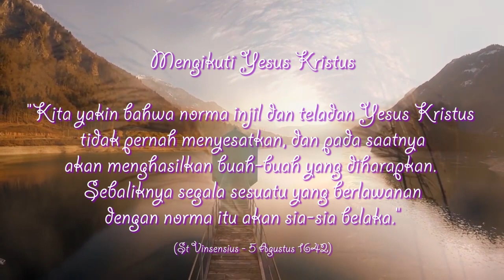Pesta Santa Catarina Laboure. 28 November, Kaul Kekal Frater Kongregasi Misi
Katarina Laboure, Yakobus dari Marka, Maria Hellena Stollenwerk
Dan. 6:12-28; MT Dan. 3:68,69,70,71,72,73,74; Luk. 21:20-28.
BcO Yeh. 38:14-39:10.

Luk 21:20
"Apabila kamu melihat Yerusalem dikepung oleh tentara-tentara, ketahuilah, bahwa keruntuhannya sudah dekat.

Luk 21:21
Pada waktu itu orang-orang yang berada di Yudea harus melarikan diri ke pegunungan, dan orang-orang yang berada di dalam kota harus mengungsi, dan orang-orang yang berada di pedusunan jangan masuk lagi ke dalam kota,

Luk 21:22
sebab itulah masa pembalasan di mana akan genap semua yang ada tertulis.

Luk 21:23
Celakalah ibu-ibu yang sedang hamil atau yang menyusukan bayi pada masa itu! Sebab akan datang kesesakan yang dahsyat atas seluruh negeri dan murka atas bangsa ini,

Luk 21:24
dan mereka akan tewas oleh mata pedang dan dibawa sebagai tawanan ke segala bangsa, dan Yerusalem akan diinjak-injak oleh bangsa-bangsa yang tidak mengenal Allah, sampai genaplah zaman bangsa-bangsa itu."

Luk 21:25
"Dan akan ada tanda-tanda pada matahari dan bulan dan bintang-bintang, dan di bumi bangsa-bangsa akan takut dan bingung menghadapi deru dan gelora laut.

Luk 21:26
Orang akan mati ketakutan karena kecemasan berhubung dengan segala apa yang menimpa bumi ini, sebab kuasa-kuasa langit akan goncang.

Luk 21:27
Pada waktu itu orang akan melihat Anak Manusia datang dalam awan dengan segala kekuasaan dan kemuliaan-Nya.

Luk 21:28
Apabila semuanya itu mulai terjadi, bangkitlah dan angkatlah mukamu, sebab penyelamatanmu sudah dekat."